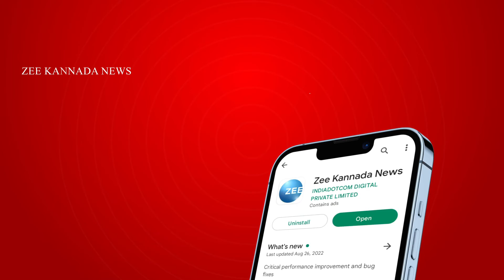Rahul Gandhi | ರಾಹುಲ್‌ ಗಾಂಧಿ ಸಾಥ್‌ ನೀಡಲಿದ್ದಾರೆ ಸೋನಿಯಾ ಗಾಂಧಿ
ಇಂದು ಮಂಡ್ಯಕ್ಕೆ ಕಾಂಗ್ರೆಸ್‌ ಅಧಿನಾಯಕಿ - ರಾಹುಲ್‌ ಗಾಂಧಿ ಸಾಥ್‌ ನೀಡಲಿದ್ದಾರೆ ಸೋನಿಯಾ ಗಾಂಧಿ - ಸಕ್ಕರೆ ನಾಡಿನಲ್ಲಿ ನಡೆದಿದೆ ಭರ್ಜರಿ ಸಿದ್ಧತೆ